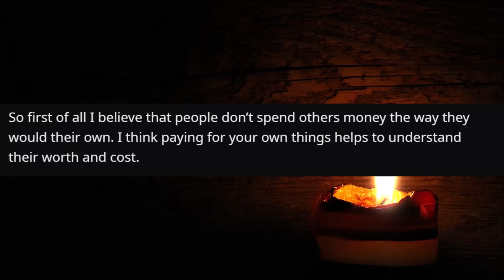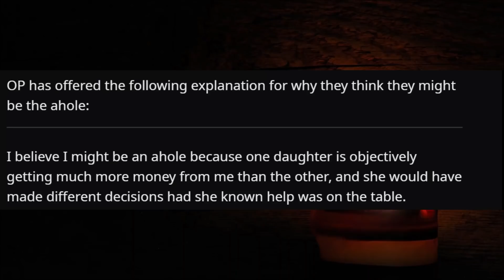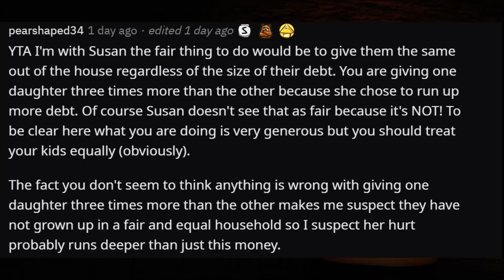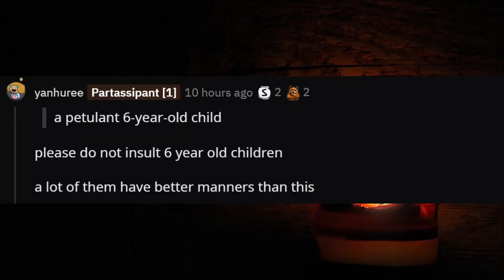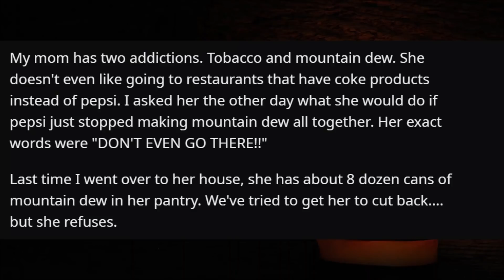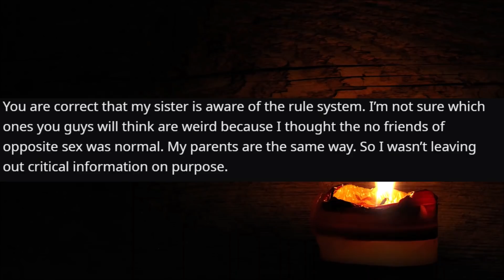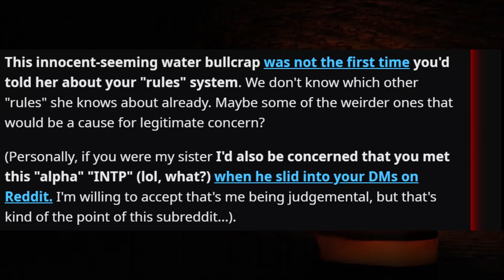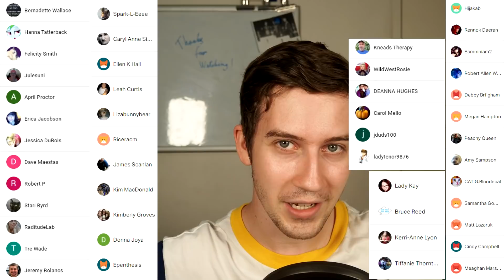r/AmiTheA**Hole For Not Telling My Kids I Planned To Pay Off Their Student Loans?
00:00 Intro
00:17 Story One
07:22 Story Two
13:51 Story Three